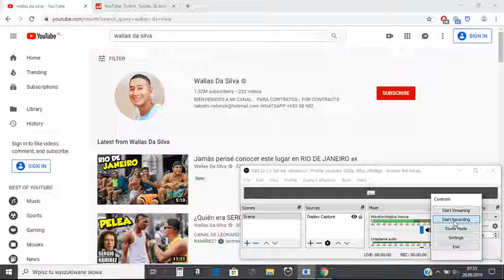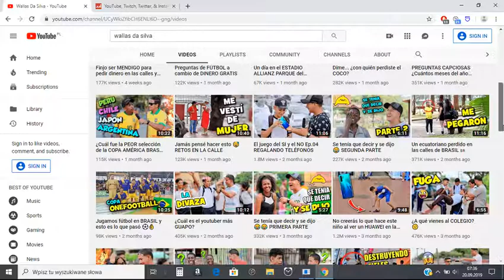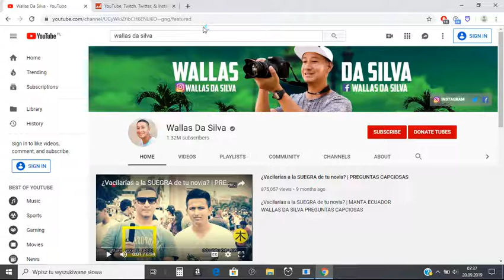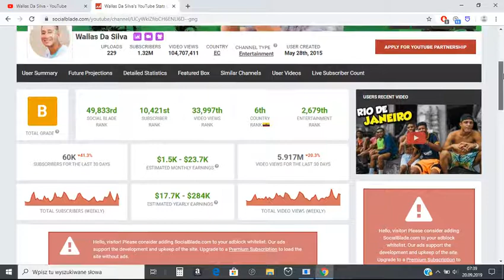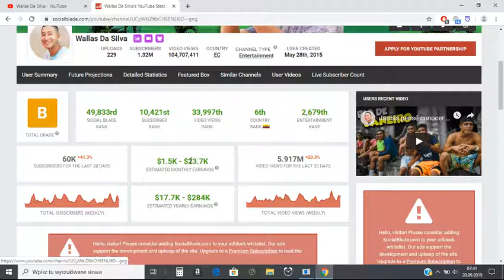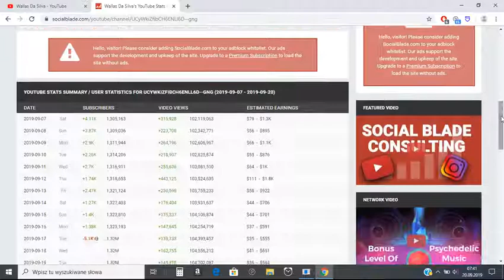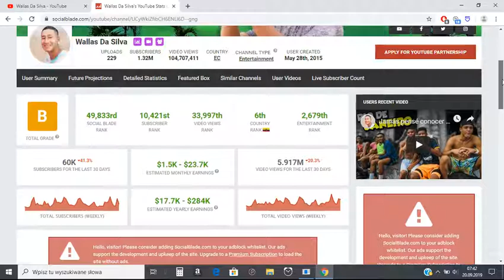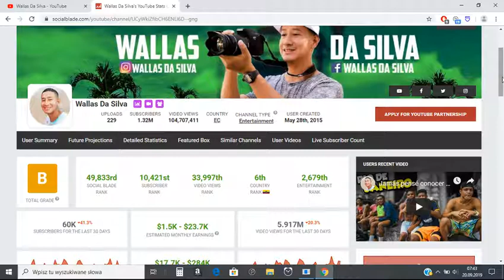Exponiendo al youtubero Wallas Da Silva, cuanto dinero gana Wallas Da Silva $15000